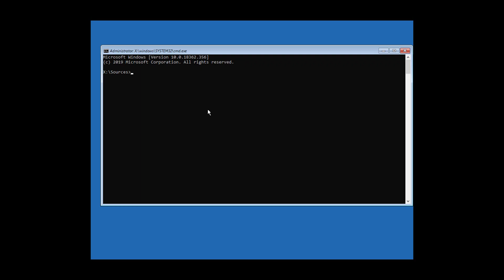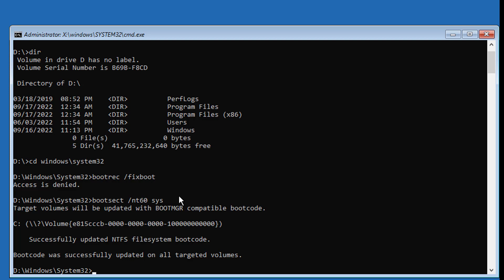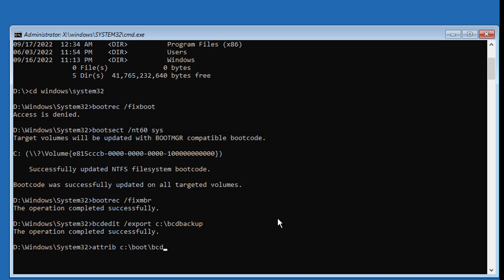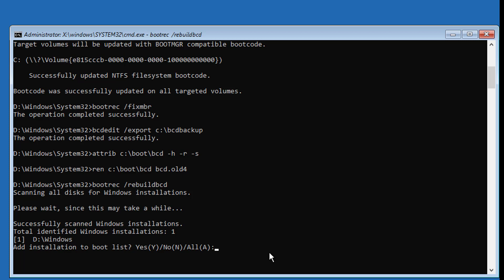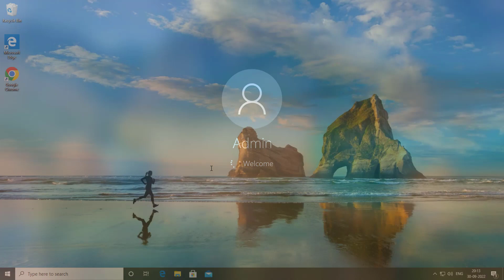How to Fix A Disk Read Error Occurred Windows 7/8/10/11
This Tutorial Helps to How to Fix A Disk Read Error Occurred  Windows 7/8/10/11

00:00 Intro
00:09 Boot With Bootable CD or USB
00:25 Repair Your Computer
00:56 Run Multiple Commands
03:29 Exit & Start Windows
03:46 Closing